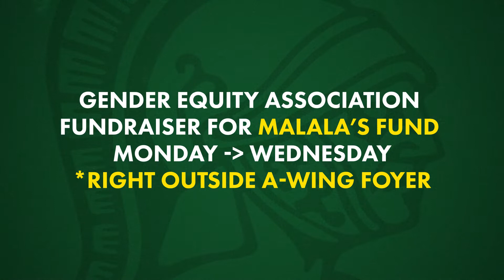Spartan News S11EP8 | HALLOWEEN EDITION!